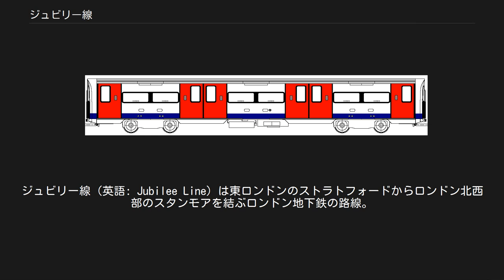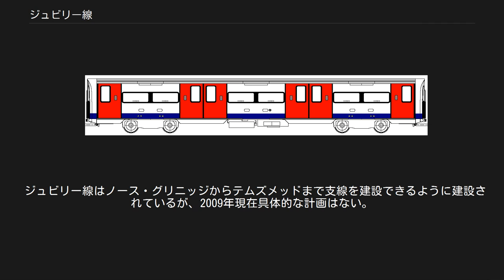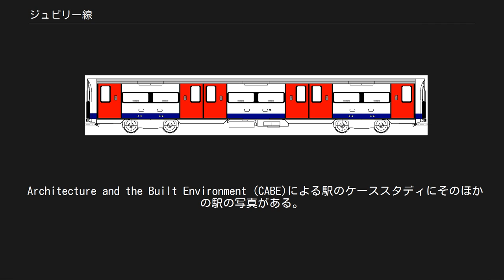ジュビリー線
ジュビリー線（英語: Jubilee Line）は東ロンドンのストラトフォードからロンドン北西部のスタンモアを結ぶロンドン地下鉄の路線。
ロンドン地下鉄路線図上では灰色/銀色で示されている。
 ジュビリー線は1930年代までにメトロポリタン線の支線として建設され、1939年にベーカールー線に編入されたのちジュビリー線となったスタンモア - ベーカー・ストリート間、1979年にロンドン中心部のチャリング・クロスへ向かう路線として建設された部分、1999年に東ロンドンのストラトフォードに向けて延伸された区間の3つからなる。
1999年開業の各駅は将来の路線再編の可能性などに配慮し、トンネル断面が大きくなっている。
また、この区間の地下駅にはホームドアが設けられるなど、安全装備の充実が特筆される。
全27駅中13駅が地下駅で、各駅のホーム延長は130mである。
 1932年に他のロンドン北西の路線と同様に急増する近郊からの通勤客を輸送する目的で、メトロポリタン鉄道メインラインがウェンブリーパークからスタンモアまで延伸されたが、この新線の成功はメトロポリタン鉄道に別の問題を引き起こした。
1930年代初期までに近郊からの輸送が顕著に改善された結果、戦後にロンドン中心部から西部へ人口が移動し、ベーカー・ストリートに流れ込む乗客の混雑過大が問題となったのである。
 当初、メトロポリタン鉄道はエッジウェア・ロードに沿い、エッジウェア・ロード駅からウィルスデン・グリーンまでの路線を計画しており、現に、エッジウェア・ロード駅は8両編成対応のプラットホーム4面が設置されるよう事前に改築されていたが、LPTB(ロンドン旅客運輸委員会)の結成及びメトロポリタン鉄道の吸収により状況が変化した。
新しい案ではメトロポリタン鉄道のエッジウェア・ロード駅からの延伸案を撤回、ベーカールー線の延長として、ベイカー・ストリート駅から北にセント・ジョンズ・ウッド、スイス・コテージを経由、平行在来線の既存駅、ローズ駅、マールボロ・ロード駅、スイス・コテージ駅を廃止するものだった。
メトロポリタン鉄道はピーク時のベーカールー線との乗り換え用にスイス・コテージ駅を、ローズ駅をクリケットの観客輸送用に残すよう提案したが、両駅は戦時中に廃止された。
この新線はフィンチリー・ロード駅でメトロポリタン線との対面乗り換えを可能にするため、メトロポリタン線の2本ホームの間に地下から上がってくるよう計画された。
ウェンブリー・パークまでの区間でベーカールー線はメトロポリタン線の各駅停車の役割を果たし、メトロポリタン線の列車はウェンブリー・パークからフィンチリー・ロードまでノンストップで走るようになり、所要時間が短縮された。
このベーカールー延伸線はウェンブリー・パークからキングスベリー、クイーンズベリー、キャノン・パークを経由してスタンモアまで建設され、1939年に完成した。
 1939年以降戦前・戦後のロンドン地下鉄ネットワーク計画には多くの新規路線が含まれていた。
この計画には南から北東への"C線"（後にヴィクトリア線として建設される）、市を横切り、北東郊外とフェンチャーチ・ストリート駅、ワッピング駅、ルイシャム駅、ヘイズ駅などを結ぶ3号線及び4号線の2つの主要路線が含まれていた。
 ベイカー・ストリート-ボンド・ストリート-トラファフガー・スクェア-ストランド-フリート・ストリート-ロッジゲート・サーカス-キャノン・ストリートを経由し、南東ロンドンに延びるフリート線がヴィクトリア線の完成後に建設される計画を1965年のタイムズが報じた。
 C線はヴィクトリア線として1968年から1972年にかけて開業し、北東および南西への路線建設が続けられた。
 1971年、新路線フリート線の建設が始まったが、経済的な問題、最終目的地の不透明さ、段階的に計画が進められた。
最初の段階として、ベイカー・ストリートからスタンモアへのベーカールー線の支線がボンド・ストリート、グリーン・パークを経由してチャリング・クロスに至る2.5マイル (4 km) の市内中心に伸びる新路線に接続された。
この新線開通により、ベーカールー線のベイカー・ストリート-チャリング・クロス間の運行に余裕が出来、ベイカー・ストリートよりも北側の区間の増発が可能になった。
 ヴィクトリア線で始められた対面乗り換えをこの新線もベイカー・ストリート駅でベーカールー線との間に1979年に実現している。
フリート線建設工事の一環として、ベーカールー線のト...